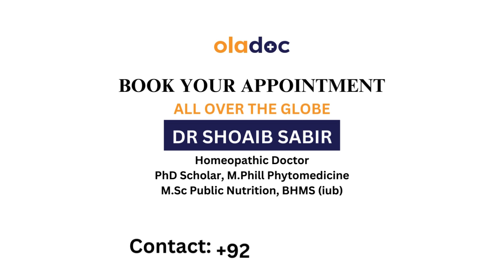Allergy Ka Ilaj - Allergies Symptoms Treatment - Skin Allergy (Chapaki) ka ilaj | Dr Shoaib Sabir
Are you tired of dealing with the discomfort and itchiness of Urticaria, also known as Chapaki or skin allergy? In this informative video, we're sharing the top 3 natural remedies that can help you get rid of Urticaria and find relief from those annoying welts and hives.

Urticaria, with its characteristic red, raised, and itchy skin rashes, can be quite bothersome. However, you don't need to rely on medications with potential side effects to alleviate your symptoms. We've compiled a list of effective, all-natural solutions that you can easily find at home or in your local store.

From soothing ingredients found in your kitchen to lifestyle tips that can reduce Urticaria triggers, we've got you covered. Watch this video to learn about these remedies and discover how they work to provide fast relief from Urticaria symptoms.

Say goodbye to the discomfort and hello to healthier, itch-free skin. Your path to a Urticaria-free life begins here!

Allergy Ka Ilaj In Urdu - Allergies Symptoms Treatment - Allergy Ki Alamat - How To Treat AllergIes

Allergies are your body’s reaction to a normally harmless substances such as pollen, molds, animal dander, latex, certain foods, and insect stings. An “allergic reaction” is the way your body responds to the allergen. Common triggers of seasonal allergies vary from one season to another.

Symptoms of allergies (allergy ki alamat) range from mild to severe. The most common include sneezing, coughing, runny & stuffy nose, watery & itchy eyes, ear congestion, postnasal drainage, headaches, wheezing, and shortness of breath.

The best approach to treat allergies (allergy ka ilaj) is to avoid allergens or triggers. But if the person needs treatment for allergies it can be medications, nasal sprays, asthma pumps, immunotherapy, and saline irrigation.

There are some home remedies to control allergies such as
Stay indoors
Clean your home
Take off your outdoor clothes and wash them
Try acupuncture

If you are a victim of allergies and want to know the best way to get around them without going to a hospital every time watch this video now!